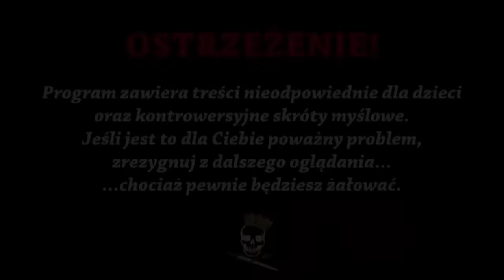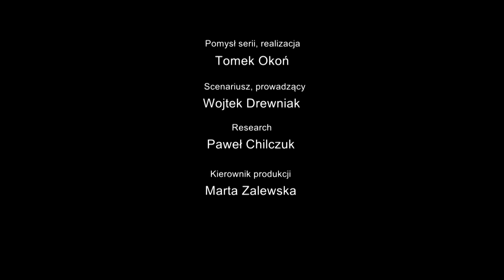Wydymani Polacy - nasi w operacji Market Garden. Historia Bez Cenzury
Dzisiaj opowiemy Wam o Market Garden i o jednym z największych świństw drugiej wojny światowej, a mianowicie o tym, jak Brytyjczycy potraktowali naszych po zakończeniu tej operacji. Na czym polegała jedna z największych wpadek aliantów? Skąd nasi wzięli się w Holandii? Czemu jeden z naszych ruszył na niemieckie czołgi… na rowerze? No i jakimi wstrętnymi świniami okazało  się angielskie dowództwo? Tego wszystkiego dowiecie się z dzisiejszego odcinka. Zapraszamy do oglądania!